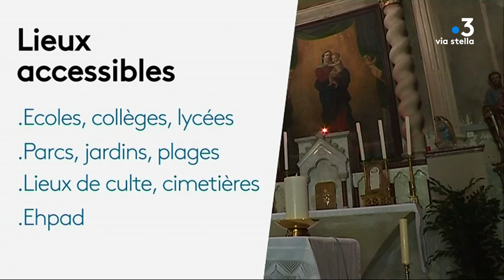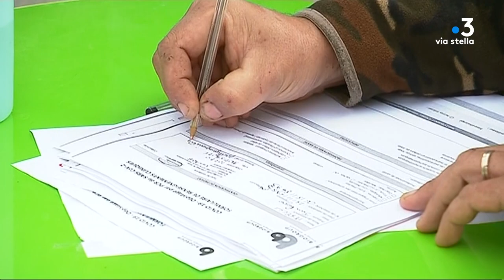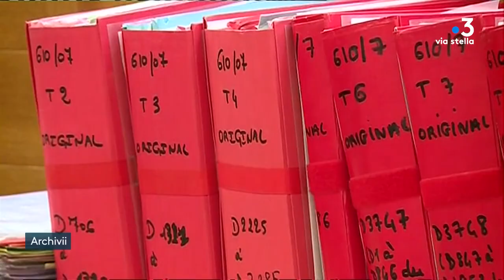Corsica Prima du 30/10/2020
A midi, rendez-vous pour une nouvelle édition bilingue de 13 minutes, le Corsica Prima de 12h à 12h13.

Une édition en langue corse et en français, plus longue, avec directs, invités et reportages déclinés en deux langues, reflet de l’usage sociétale du corse et du français.